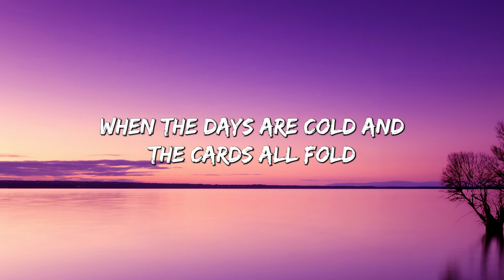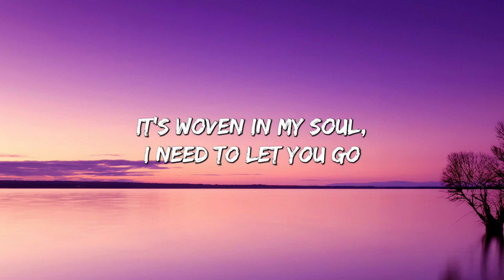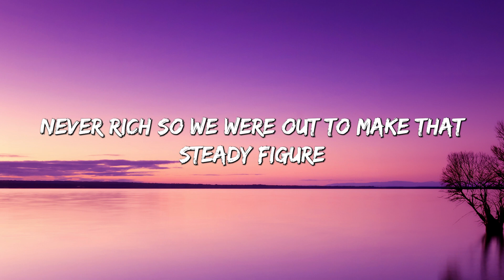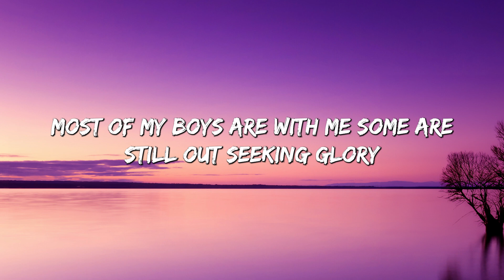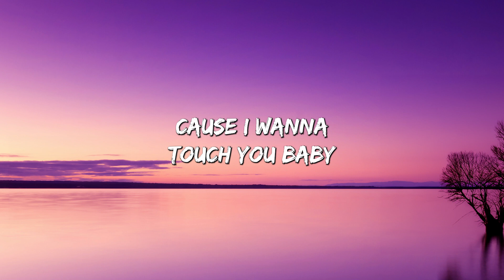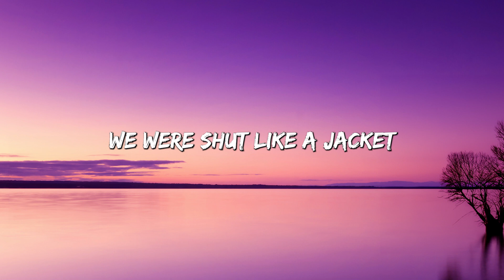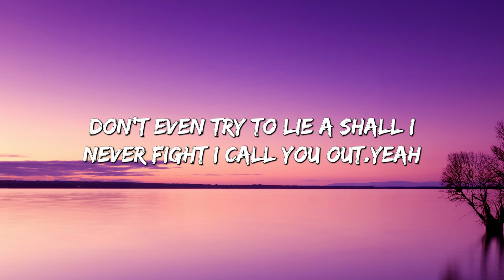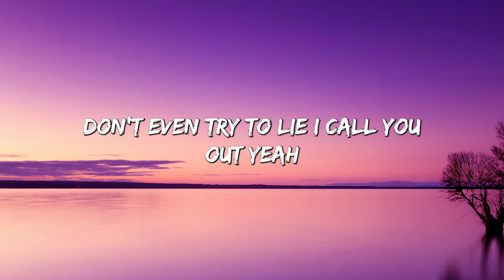Demons - Imagine Dragons (Lyrics) || Lukas Graham, ZAYN, Sia (MixLyrics)